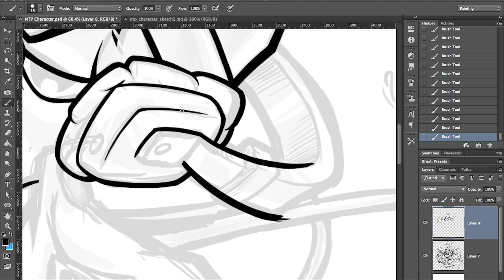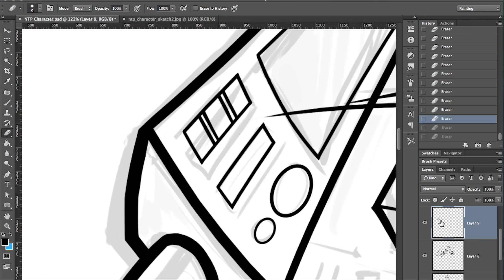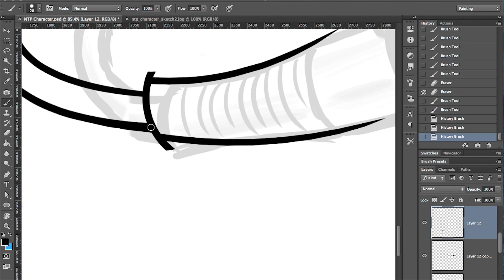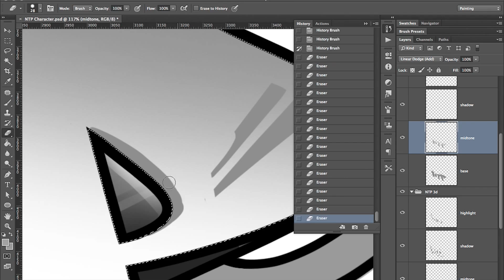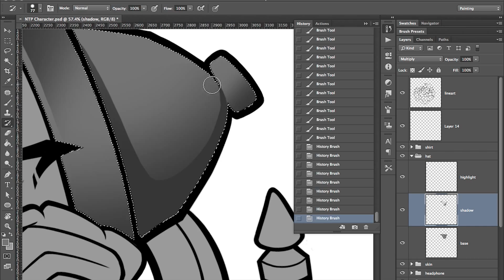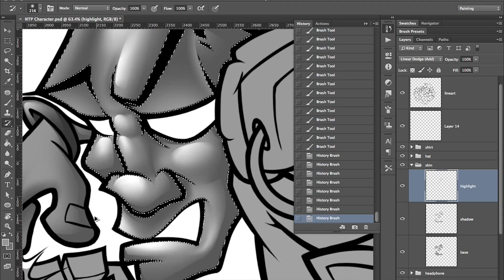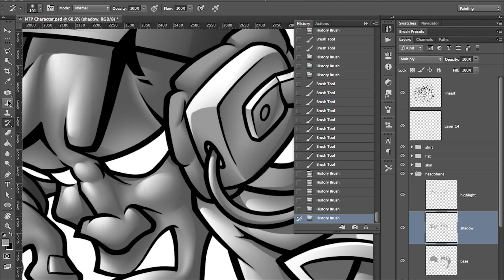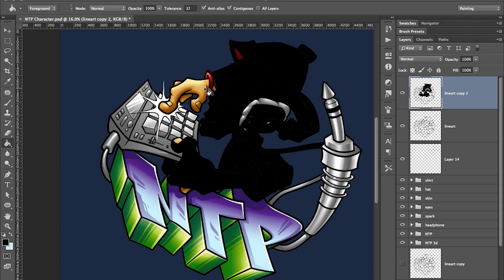Photoshop - Illustrating, Drawing & Coloring DJ Character - Enok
Drawing and Coloring of DJ Character on Photoshop CC.

Total time was 14hrs 33mins 14sec ..spread out in 13 days on and off.

Video replay speed at 9000% from real time.

I recorded my entire session on this one (Not including sketching and initial drafts) So if I were to charge $50/hour for custom digital art piece as shown on this video, the total cost can be as close as $725.

Please if you may, here are links you may find out more about my work: